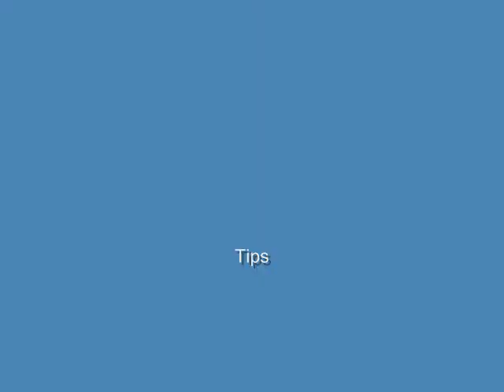Cate Seman 2010 Club Highlight Video.wmv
6'0 Outside MIddel Hitter Club Season Highlight